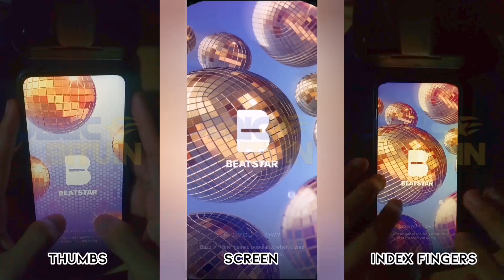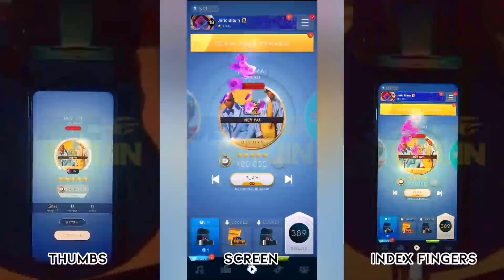[Beatstar] Hey Ya! - OutKast | 100k Diamond Perfect (Deluxe Edition)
Man, I love the final stage of this song, I love the swiping parts. Pretty much self-explanatory here 😁 It feels great to be playing well-charted songs, this definitely feels better than the standard version.

(Originally published on the 15th of December 2022, 🇵🇭time)